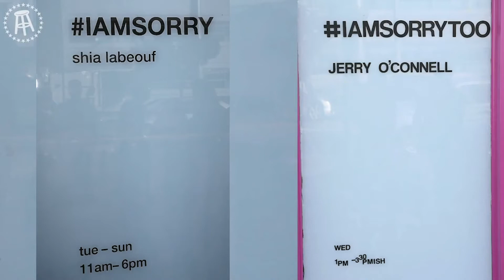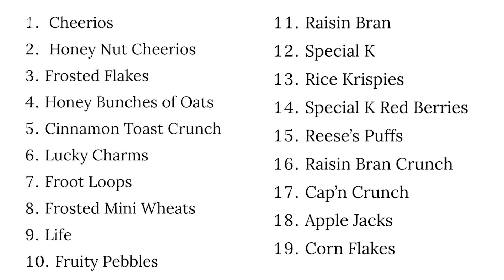Jensen Karp's Viral Cinnamon Toast Crunch Shrimp Tails and Feits' Top 5 Cereals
The guys Jenson Karp's recent viral tweet complaining to Cinnamon Toast Crunch about shrimp tails in his cereal. The guys also debate the top cereals and KFC has a huge issue with Feits' list, especially with one of his choices in particular.